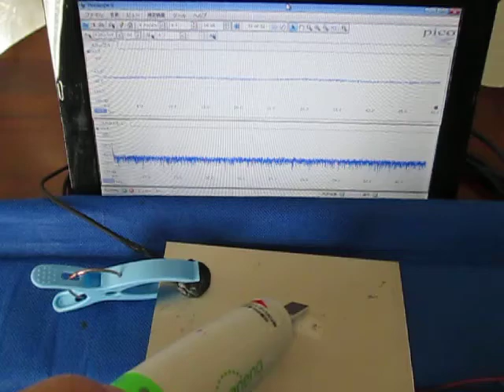超音波‹応用›実験 Supersonic wave experiment